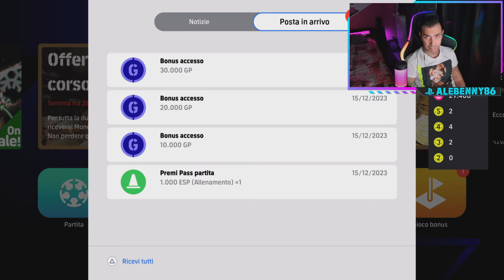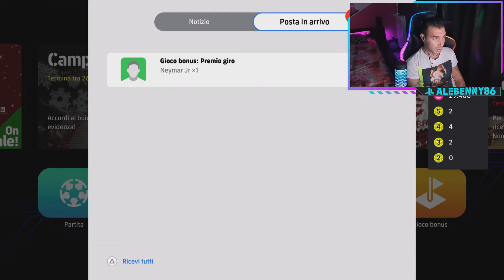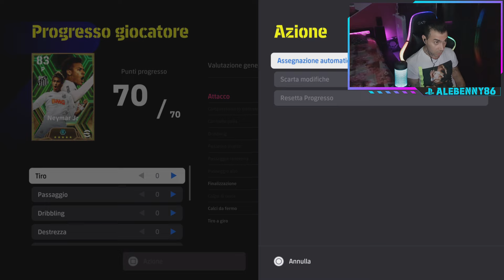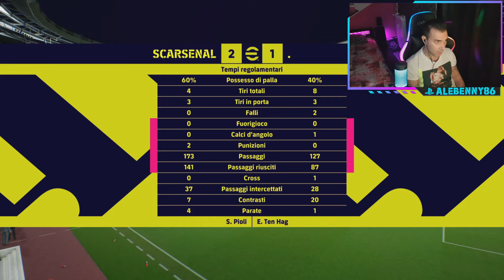eFOOTBALL 2024 - FINALMENTE PROVO NEYMAR EPIC BOOSTATO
Ragazzuoli... buon inizio di week end a tutti 🤜🏻🤛🏻 FINALMENTE PROVO NEYMAR JR. DEL SANTOS. Obbiettivo promozione in D3. 2 partite del nostro SCARSENAL buona visione beddazzi.